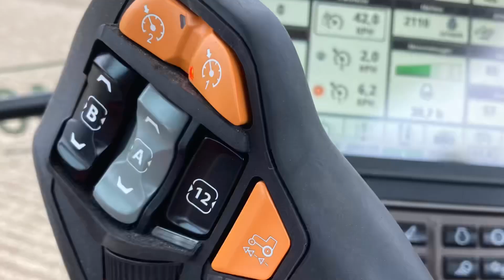2022 in 60 foto’s